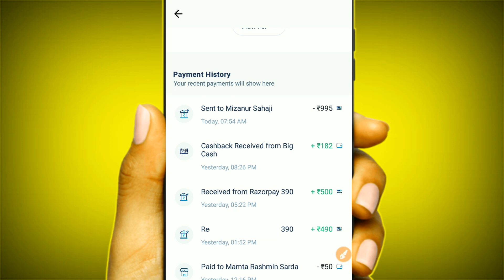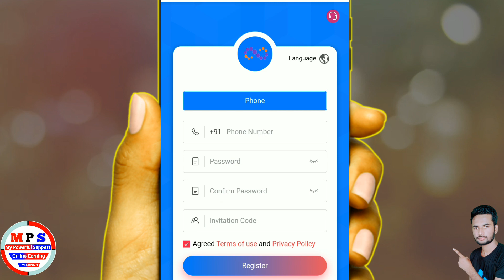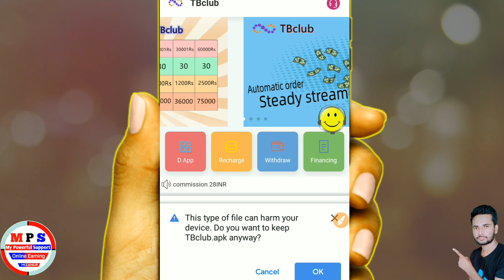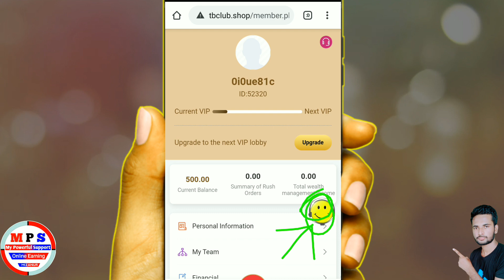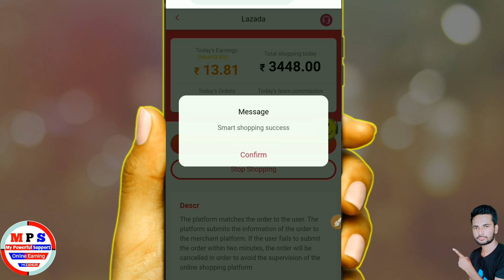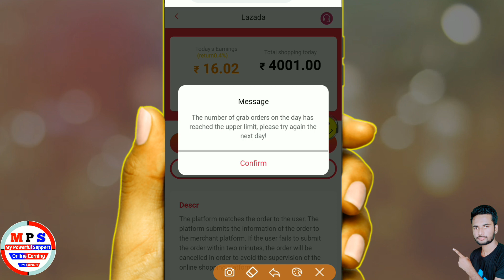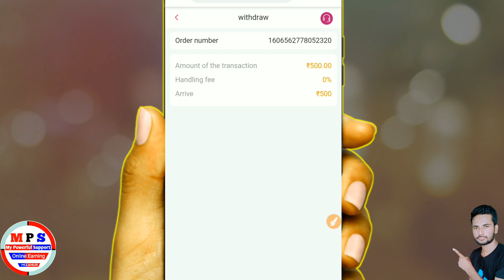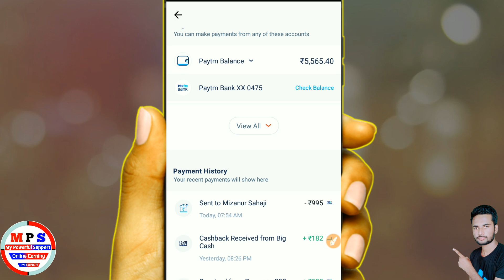Live Withdrawal Rs 500 Earning daily free With Best Earn 2020 || How To Earn Money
Earning daily free With Best Earn 2020 || How To Earn Money

Invite Code➡️. c6mb36s0

Whatsapp customer service after registration to get 20rs

1. how to earn money online
2. how to earn money at home
3. how to make money online
4. make money app
6. new app earn money 2020
7. make money app payment prove
8. best self earning app
9. earn money online
10. best refer income app 2020